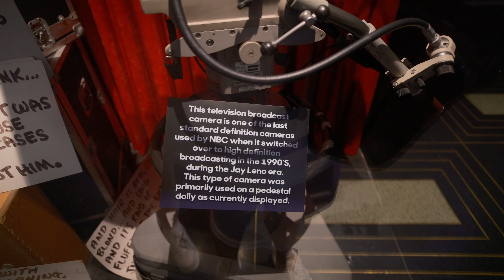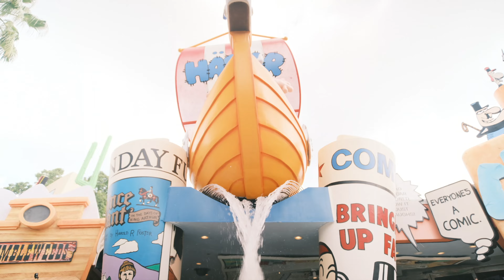Harley & Hạ Uyên Ep3 | Tận Hưởng Kỳ Nghỉ Ngắn Tại Florida ✿ Du Lịch Mỹ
→ Nếu bạn cần thêm thông tin về những ngôi nhà trên vlog, liên lạc Harley qua: